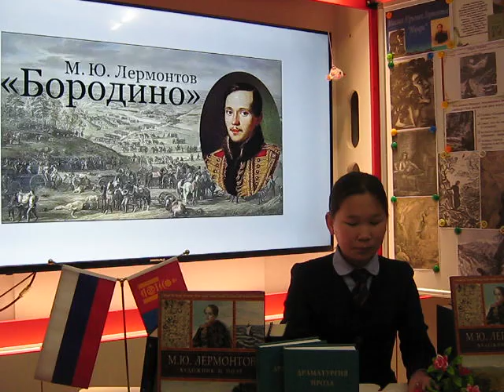Borodino k 210 letiyu so dnya rojdeniya Mikhaila Lermontova chitaet Altangerel Oyunbileg 11let Zavkh